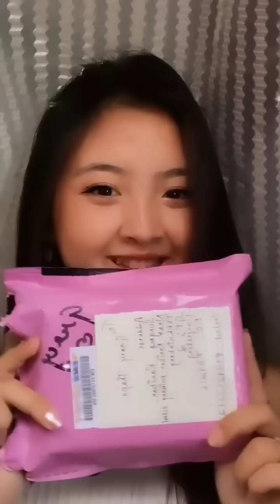Manipuri girls Insta viral videos// new store mix video